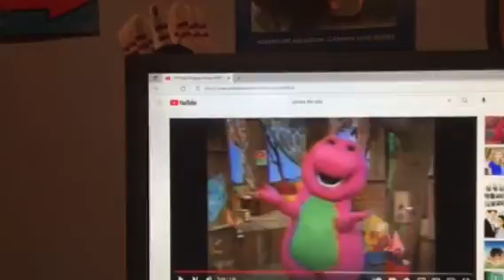Barney & Friends PBS